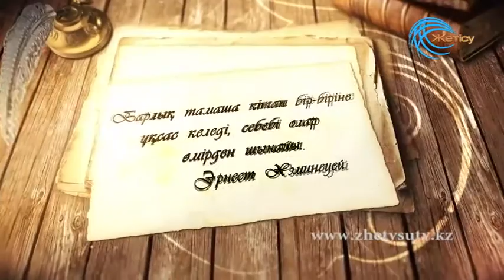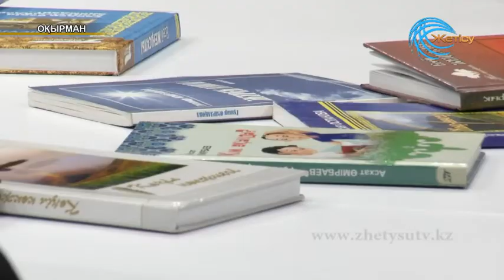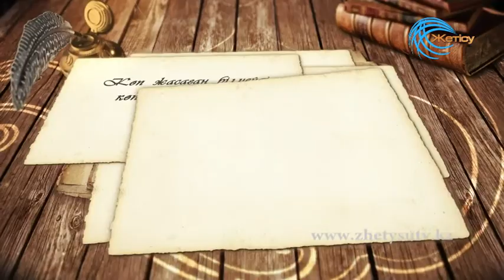Оқырман Батырхан Сәрсенхан